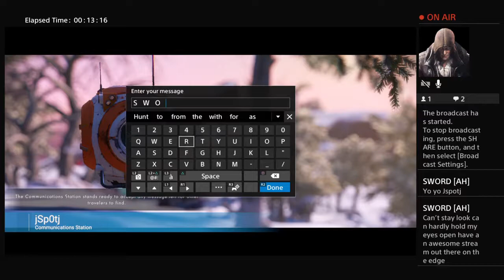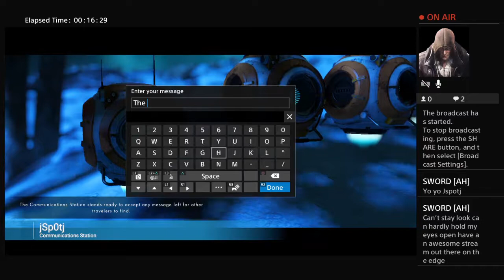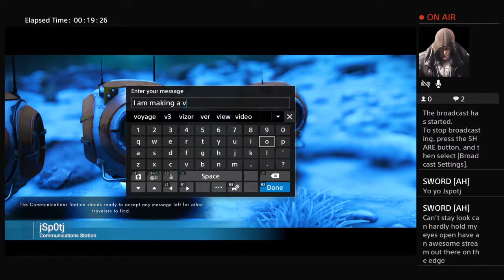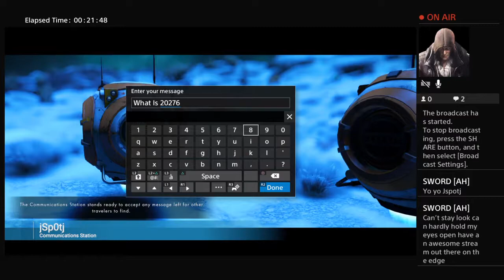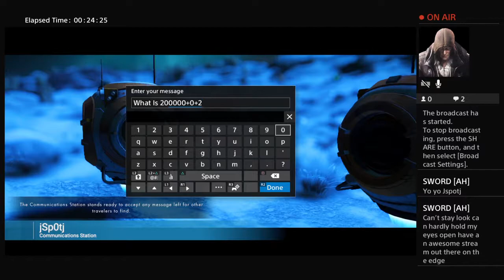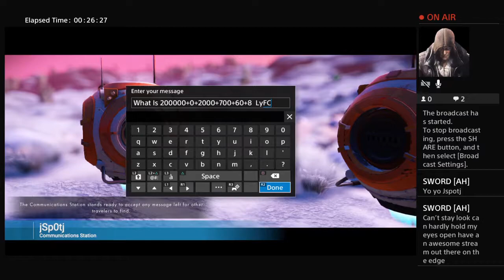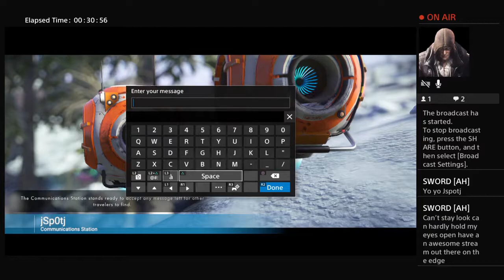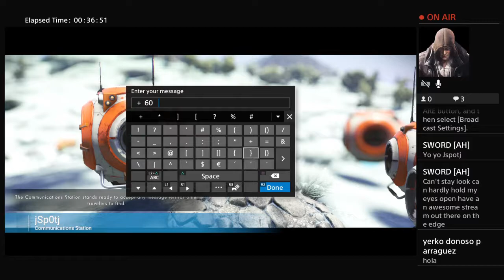Find the edge The Hunt for Lupton 1